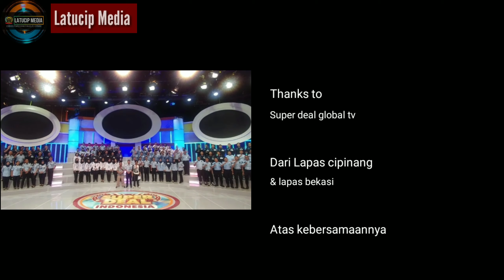Keseruan di super deal global tv